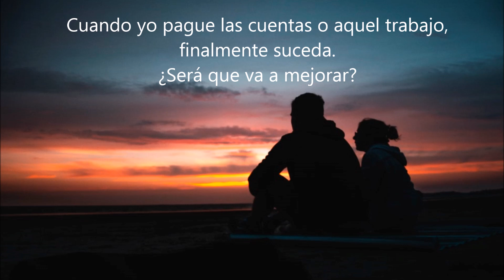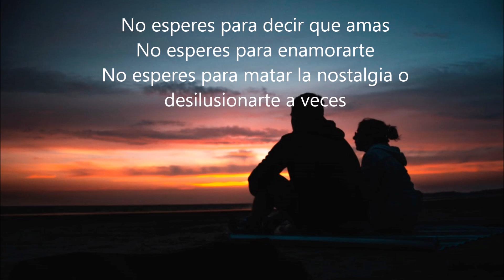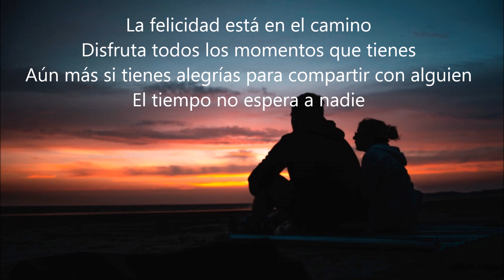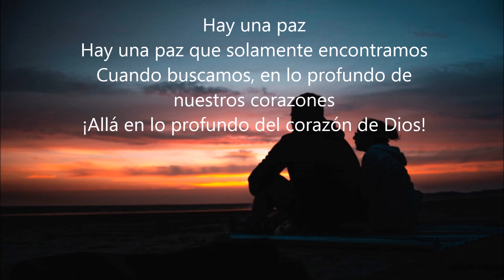Michel Teló - O tempo não espera ninguém (letra em espanhol)